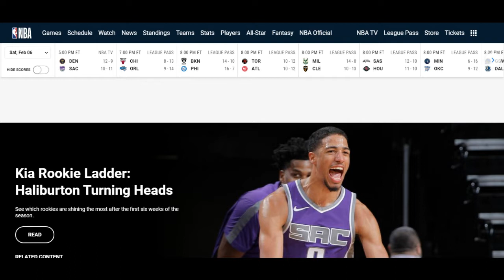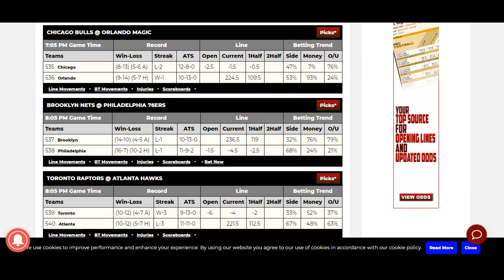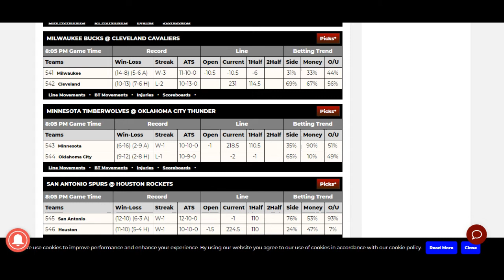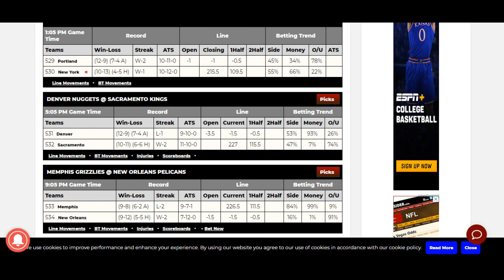NBA DECIPHER FEB 6 2021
A few days ago the sixers loss and lakers won today the sixers can win and the lakers can lose, their records will be tied at 17-7 on day before the SB on Feb 7 I see this as further proof of an alignment of the NBA Finals Preview.